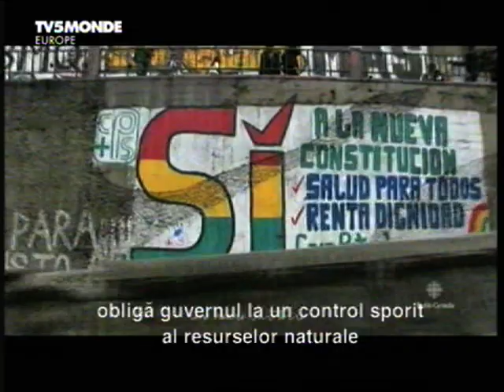,,litium"- aurul din Bolivia